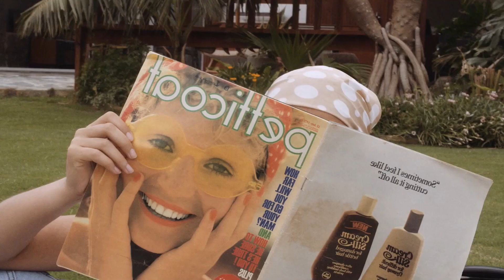HAPPY BEE - Keep you safe, Karina - Hello Mamacita (Dee Pete Remix)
HAPPY BEE - Keep you safe, Karina - Hello Mamacita (Dee Pete Remix) 110
Cu-Sutele Playlist Mix made with Love by  Youtube Music Channel:
00:00:10  |  01. HAPPY BEE - Keep you safe
00:03:05  |  02. Karina - Hello Mamacita (Dee Pete Remix)

Welcome to our curated selection of the hottest international hits, with hottest girls featuring chart-toppers like 'HAPPY BEE Keep you safe' and 'Karina Hello Mamacita (Dee Pete Remix)'. Dive into the electrifying world of mega hits, fereign music, english music, spanish music,  where every track is a journey through the latest in global pop sensations. Whether you're cruising down the street, hitting the books, or simply unwinding, our foreign music playlist promises to elevate your mood with best beats and captivating melodies. From the pulsating rhythms of '' to the irresistible charm of '', our collection spans genres and styles, ensuring there's something for every taste. Explore the dynamic fusion of pop, dance, and electronic sounds that define the contemporary music scene. Get ready to groove to the sounds of today's top 40 hits, perfect for any occasion, whether it's a night out on the town or a day at the beach. Immerse yourself in the ultimate playlist experience, designed to keep you moving and grooving from start to finish.

 This is a official artistic music video with the purpose to explore the captivating beauty of our world through the lens of our talented and beautiful models and the creative direction of Daniel Martinez, Richard Miller, Steven Perez. In this visually stunning presentation, our girls models are Emma Johnson, Evelyn Taylor, Avery Garcia, Charlotte Miller, Emily Thompson, elegantly showcase the allure of various breathtaking locations worldwide.